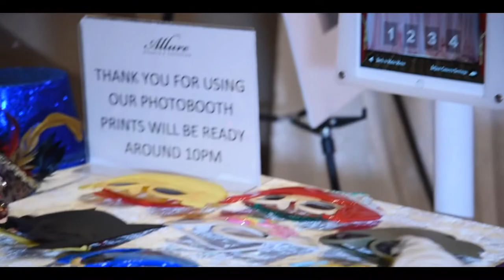Moshe Pertez, Carmela | we just wanna Dance!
Los Angeles Bat Mitzvah videography and photography - music by Moshe Pertez- Carmela